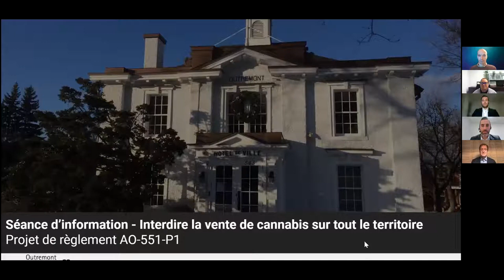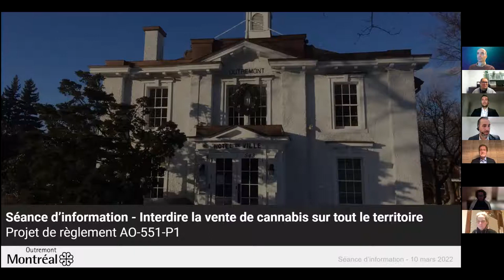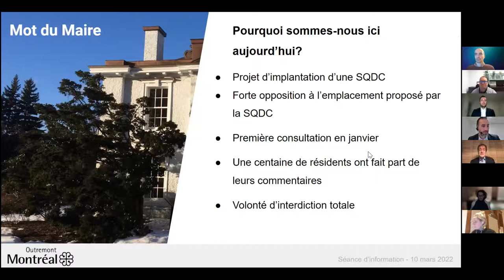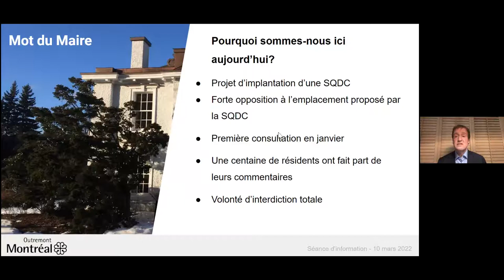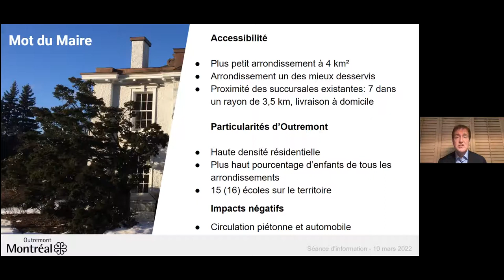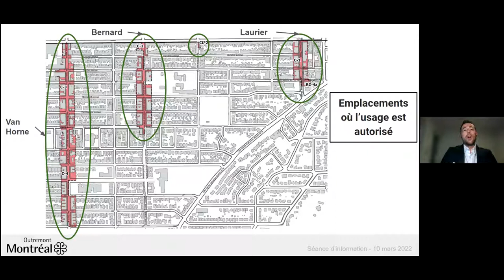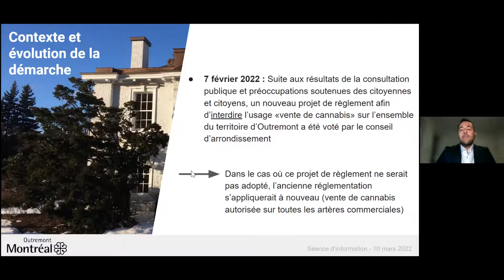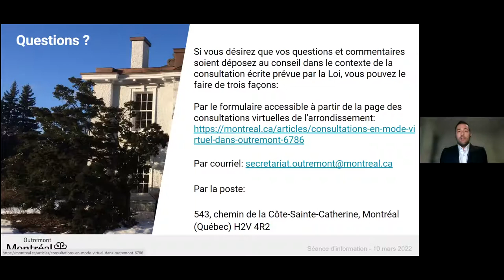Séance d'information sur le projet de règlement visant à interdire la vente de cannabis